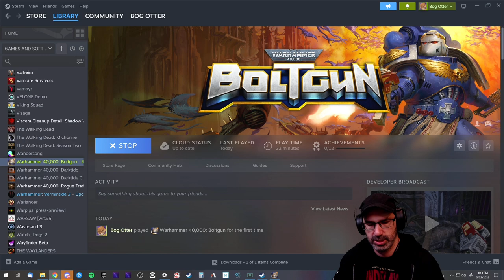First Look: Warhammer 40,000: Boltgun w/ Bog Otter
Bog Otter checks out the Warhammer: Boltgun, broadcasted live on Twitch. Watch Bog Otter from 11am-4pm most days over